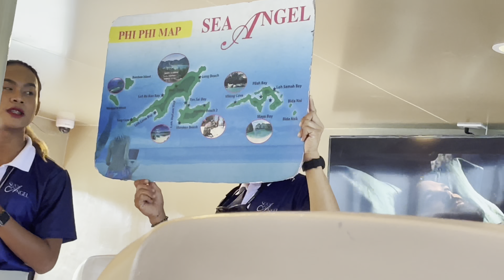VLOG 10| Phi Phi Island | Most visited Island in Thailand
Hello friends,